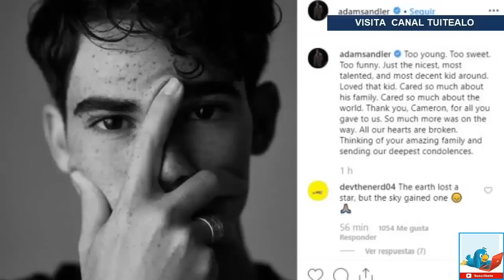Adam Sandler y su emotiva despedida a Cameron Boyce: 'Nuestros corazones están rotos'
Hace unas horas te contamos sobre el triste fallecimiento de Cameron Boyce, la estrella de Disney Channel de sólo tenía 20 años.

La noticia fue confirmada por el canal estadunidense ABC y la familia dijo que su enfermedad se complicó a últimos días.

Apenas ayer había compartido en Instagram una foto suya.

Muy joven. Demasiado dulce y gracioso. Era el niño más amable, talentoso y decente ¡Me encantó ese niño! Se preocupaba mucho por su familia, se preocupa mucho por el mundo", escribió.